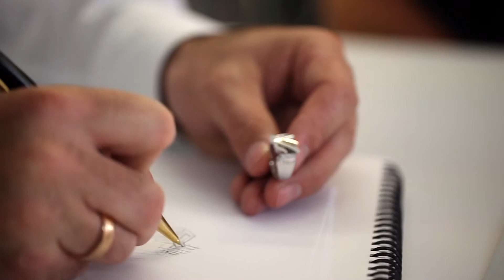Making of the 2019 Musson AFLW Premiership Ring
A behind-the-scenes video looking at the Making of the 2019 AFLW Premiership Ring in the Musson studio.